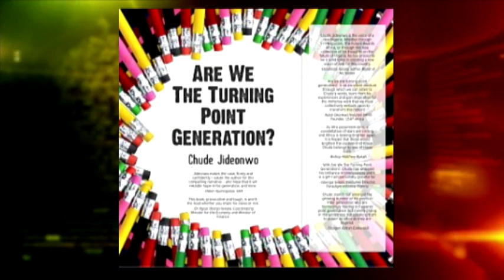Are we The Turning Point Generation? Interview with author Chude Jideonwo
He's been called "One of Africa's New Stars" and a man worth watching. He is known in Africa, but largely unknown outside of the continent.His name is Chude Jideonwo, and he is the author of a book called ARE WE THE TURNING POINT GENERATION?
It is a book that talks about, and to, Nigerians.
His book takes a hard, humorous, ironic and witty look at a nation now very much in the world headlines.
His book also poses some interesting questions to his fellow countrymen, but it is a universal series of questions, as many of the same questions he raises, could be posed to Americans on how they look at themselves.